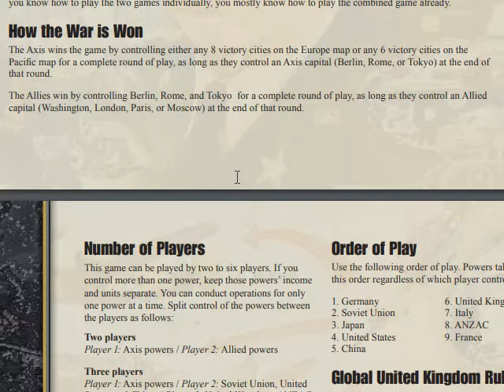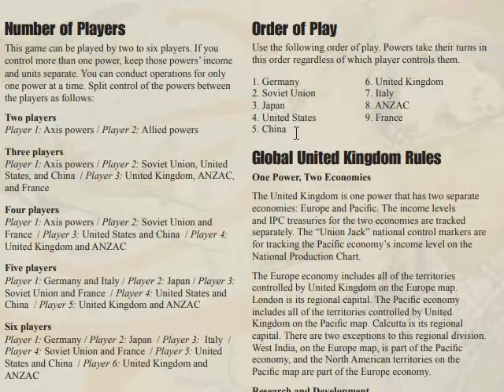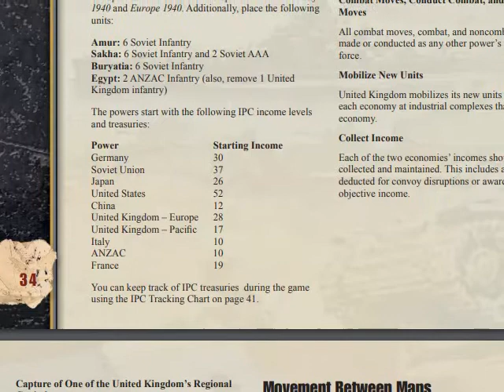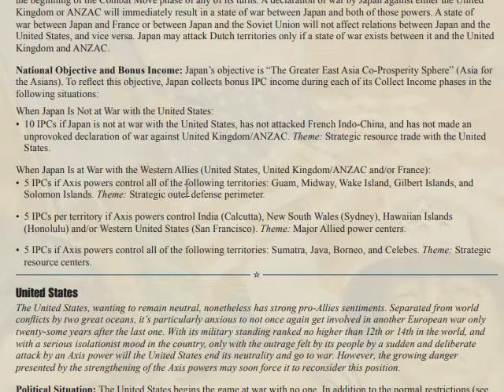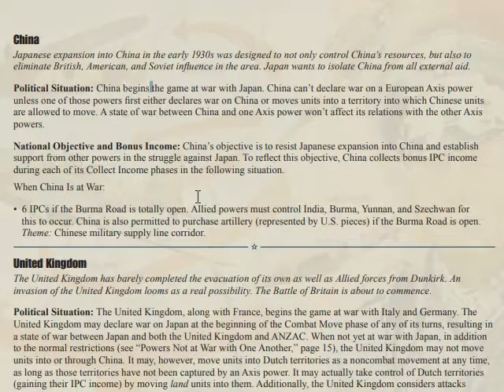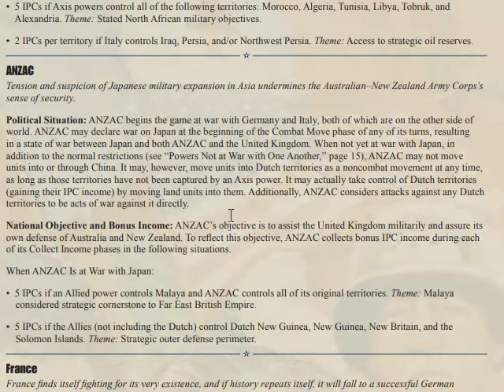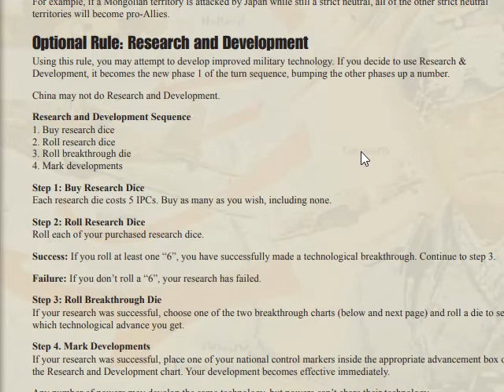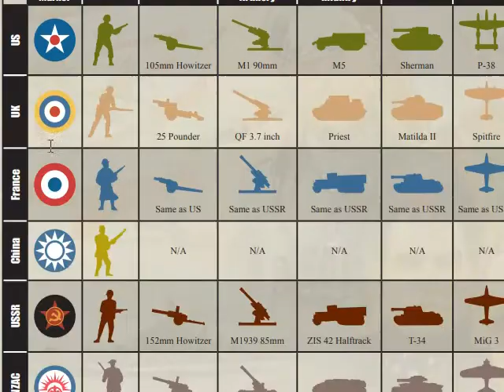Axis & Allies: lovelettertoglobal40 part 5